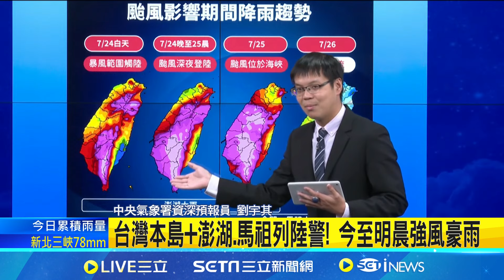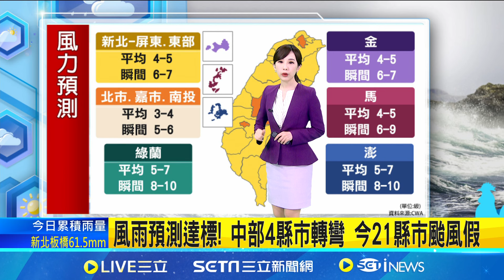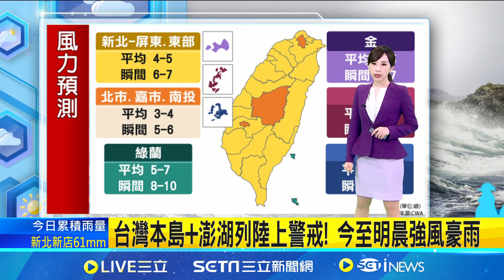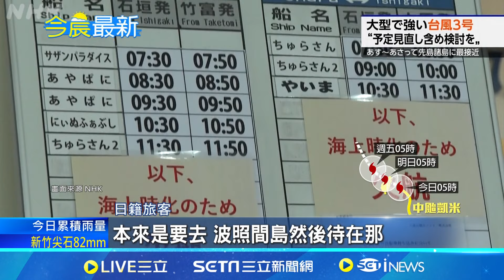凱米 「繞出眼牆」直奔台灣！估深夜中心穿宜花│94看新聞